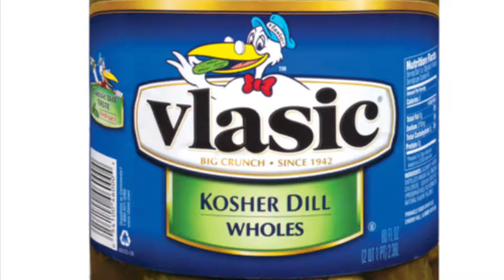Pickle Eating ASMR(Smacking,Sucking)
This is a ASMR video of me eating a pickle! Hope you enjoy!